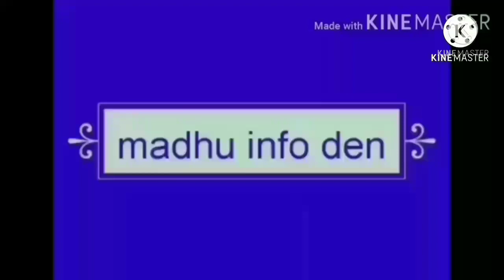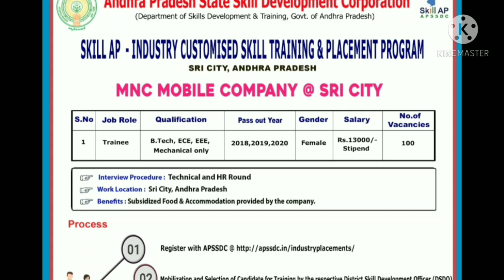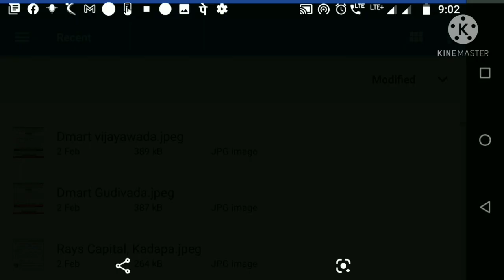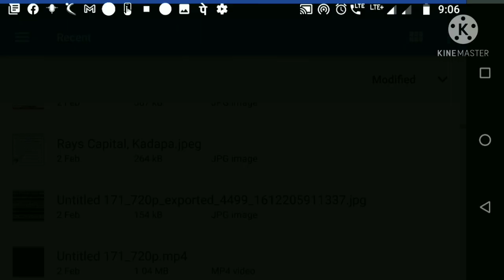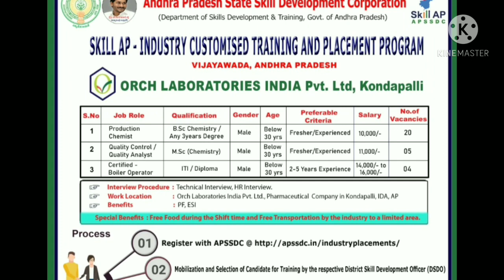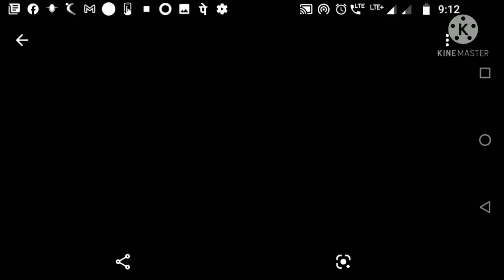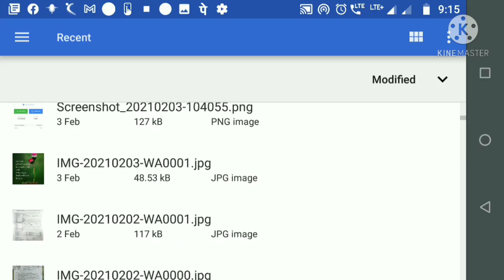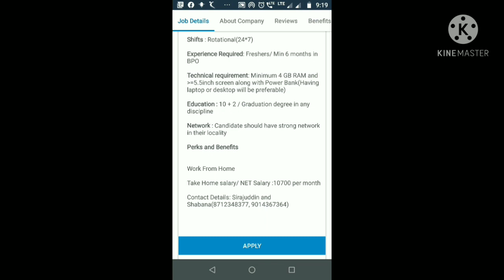Jobs for freshers: 10th-degree; Reliance digital, D Mart, Amararaja battery, Reliance, KIMS hospital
(open the above link for jobs details)